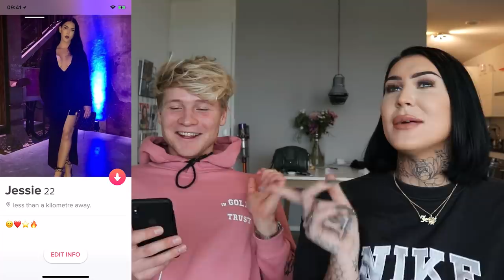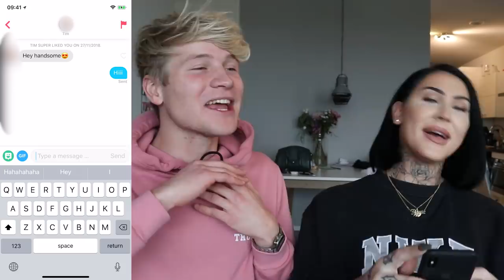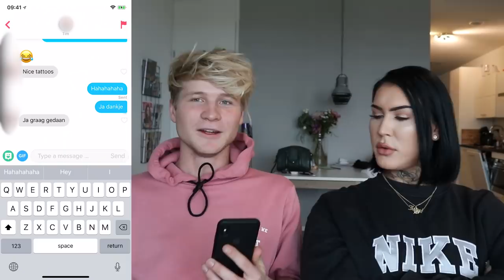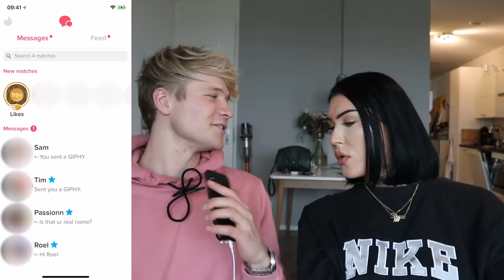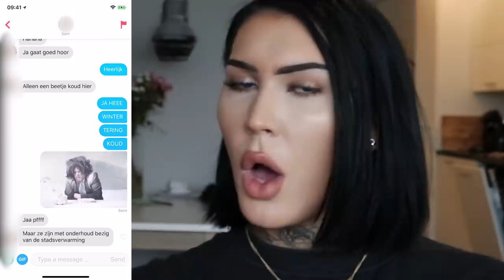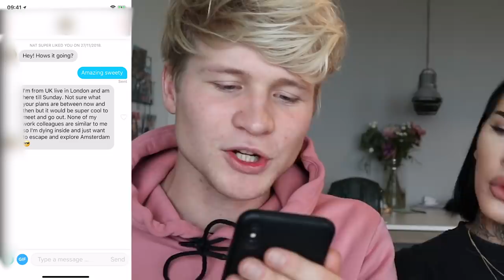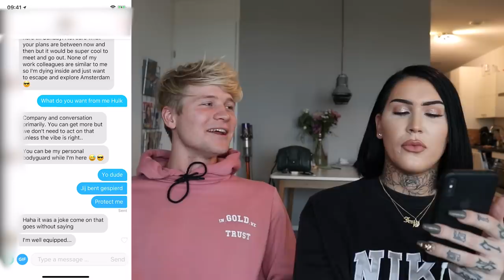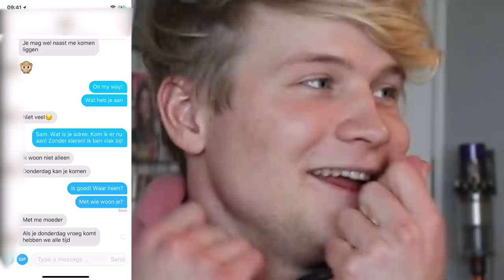ALS JESSIE MAYA OP TINDER | Kalvijn